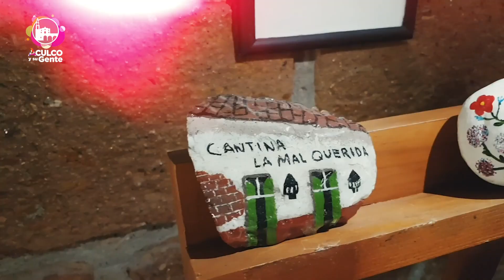🌄 ACULCO Y SU GENTE 👥 Doña Luz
Hora conoceremos a Doña Luz una de las artesanas del pueblo, en el Ejido de la Soledad se encuentra un lugar donde los colores, las tintas, las piedras y el ingenio de Doña Luz, dan vida a piezas únicas e irrepetibles en distintos matariales